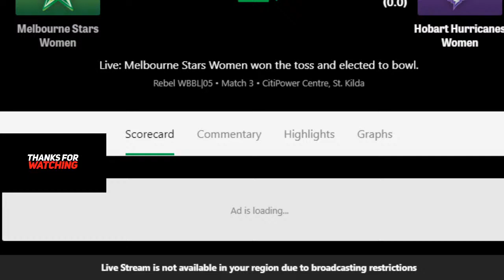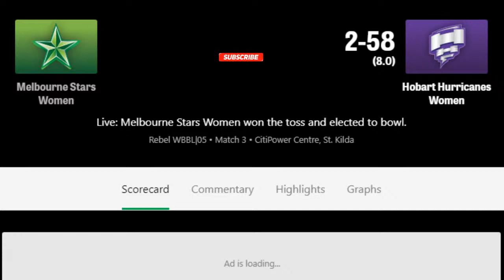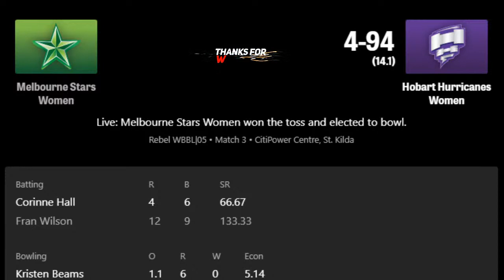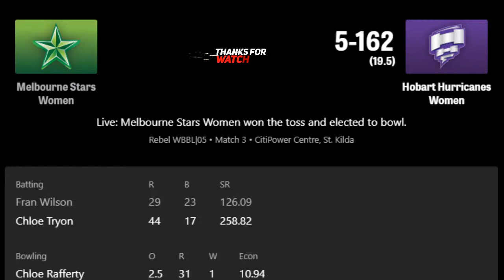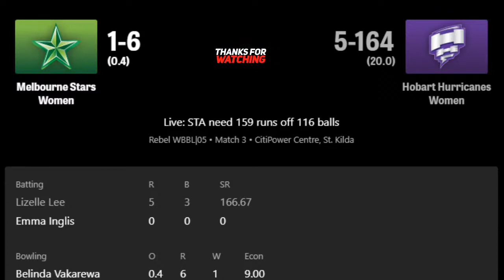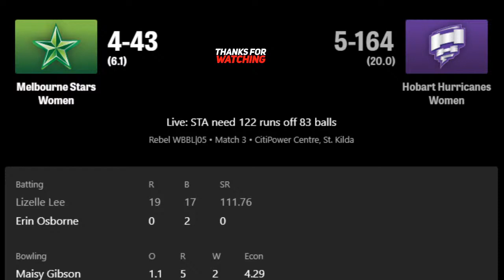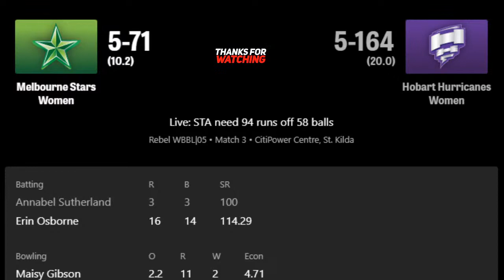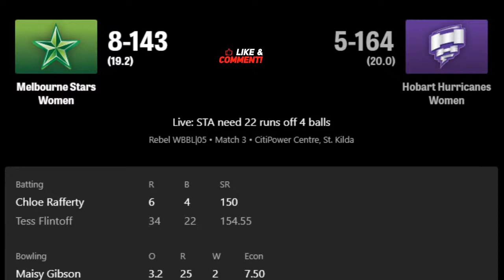Highlights Women's BBL 2019 | Melbourne Stars Women vs Hobart Hurricanes | women's big bash live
Highlights Women's BBL 2019 | Melbourne Stars Women  vs Hobart Hurricanes Women
Melbourne Stars Women won the toss and elected to bowl.

Melbourne Stars Women (Playing XI): Lizelle Lee(w), Elyse Villani(c), Emma Inglis, Mignon du Preez, Katey Martin, Erin Osborne, Annabel Sutherland, Chloe Rafferty, Nicola Hancock, Tess Flintoff, Kristen Beams
Hobart Hurricanes Women (Playing XI): Stefanie Daffara, Erin Fazackerley, Heather Knight, Nicola Carey, Fran Wilson, Corinne Hall(c), Chloe Tryon, Maisy Gibson, Emily Smith(w), Tayla Vlaeminck, Belinda Vakarewa